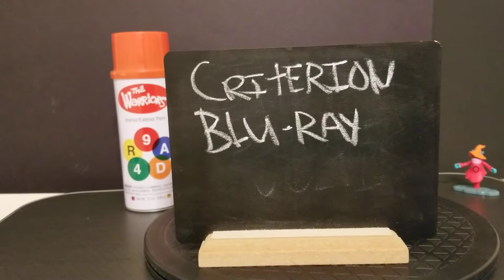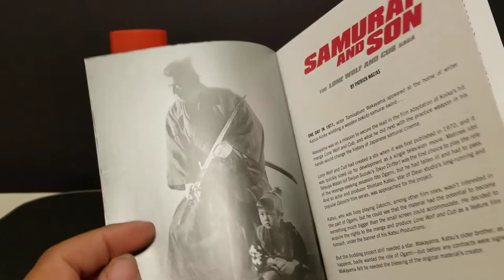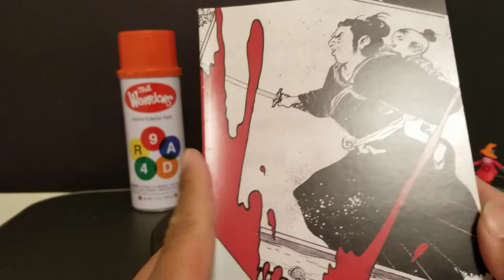Lone Wolf And Cub Criterion Blu-Ray Collection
Lone Wolf And Cub                                                                                                                                         Criterion Blu-Ray Collection                                                                                                                                      1. Sword Of Vengeance                                                                                                                                        2. Baby Cart At The River Styx                                                                                                                                3. Baby Cart To Hades                                                                                                                                                        4. Baby Cart In Peril                                                                                                                                                      5. Baby Cart In The Land Of Demons                                                                                                                   6. White Heaven In Hell